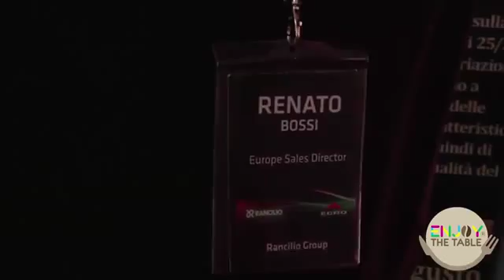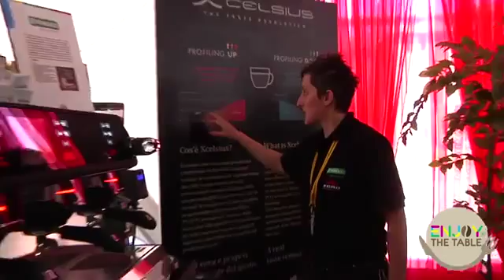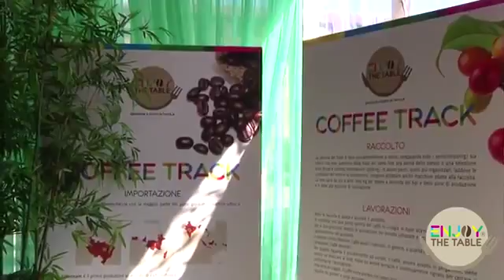▶ Rancilio a Enjoy The Table